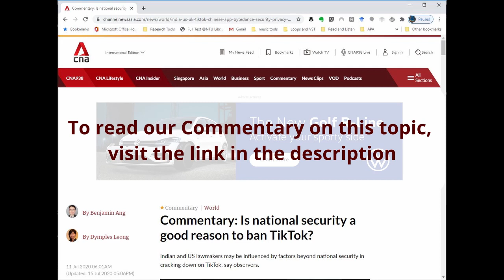Is National Security a Good Reason to Ban Tik Tok?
On Jun 29, the Indian government banned TikTok, WeChat, and 57 other Chinese mobile apps citing national security and privacy concerns, and to ensure the “safety and sovereignty of Indian cyberspace”.
On Jul 6, US Secretary of State Mike Pompeo said his administration is "certainly looking at" banning Chinese social media apps, including TikTok, possibly over national security concerns as well.
Should other nations be concerned and take similar action?

Benjamin Ang and Dymples Leong from the Centre of Excellence for National Security discuss the cybersecurity, national security, and geopolitical issues in this brief chat.

For more about the Centre of Excellence for National Security